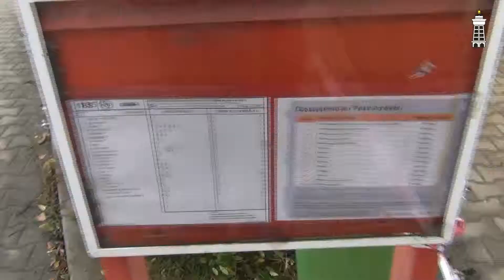KBELY TV - Zastávka Sovenická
Na zastávce Sovenická ve směru do centra je nově vybudován přístřešek.